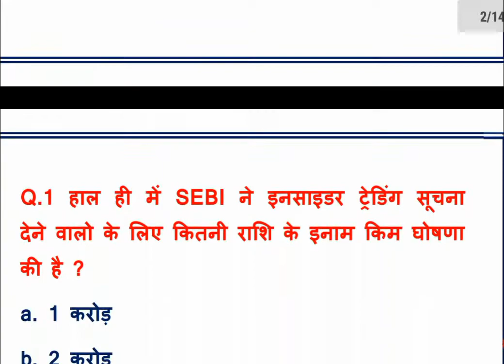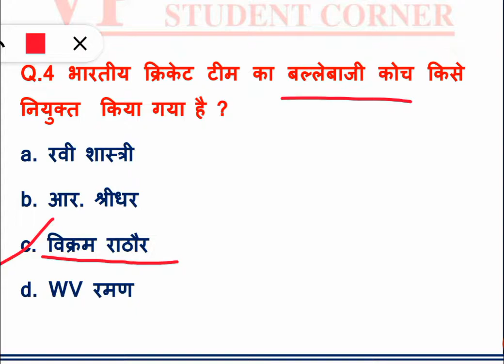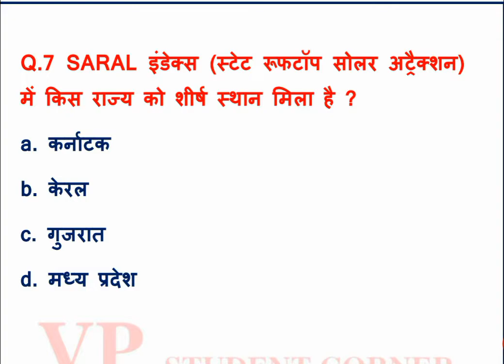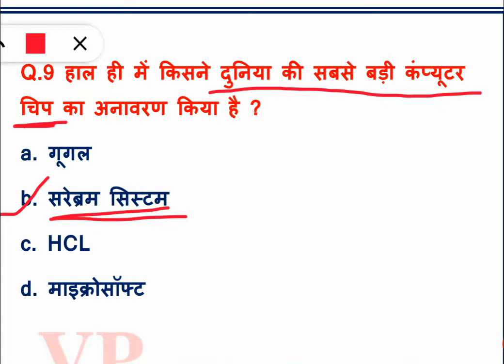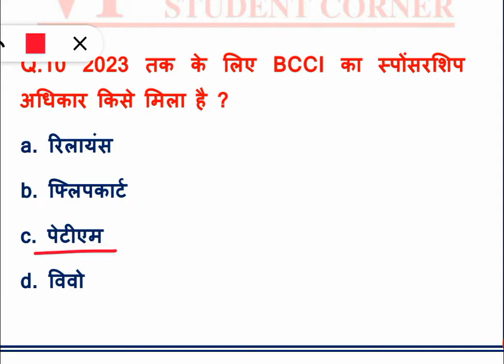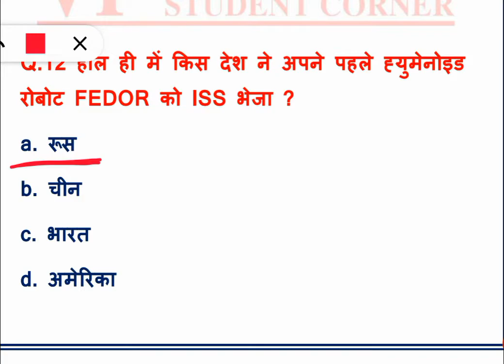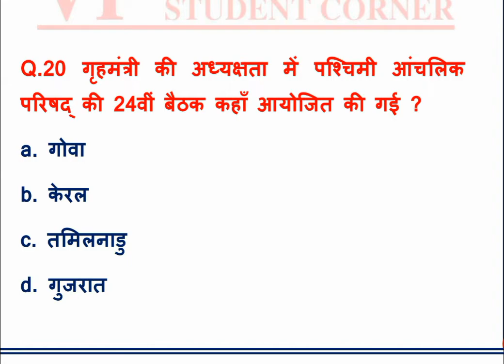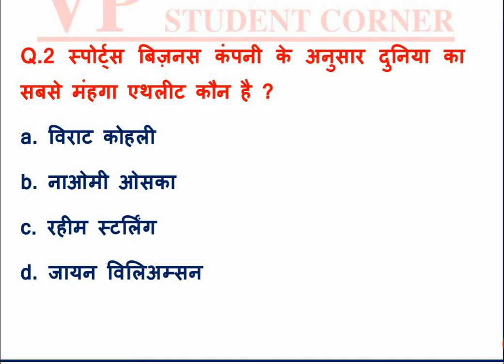VPSC #17 |24 August Current Affairs | Daily Current Affairs | Current Affairs in Hindi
VP Student Corner
VPStudentCorner